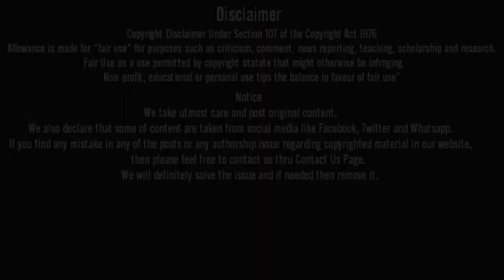Rani ka raja | Official Trailer Review | Kooku | New Web series Review|By Webseriesfever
Hello friends aaj hum baat karne wale hai Rani ka Raja webseries offical trailer  spoiler free review ke bare me to kya hai woh chaliye dekhte hai
CONTANT CONCEPT:-ABHISHEK
OVERVOICE:-ABHISHEK

top 5 indian
Rani ka Raja webseries review
Rani ka Raja webseries trailer review
Rani ka Raja webseries offical trailer spoiler free review
Rani ka Raja official trailer review